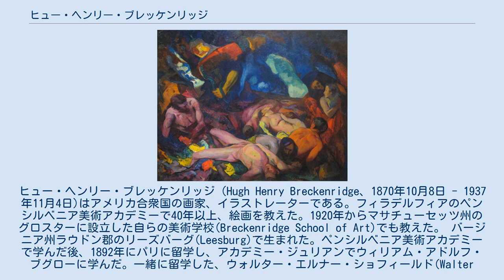ヒュー・ヘンリー・ブレッケンリッジ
ヒュー・ヘンリー・ブレッケンリッジ（Hugh Henry Breckenridge、1870年10月8日 - 1937年11月4日)はアメリカ合衆国の画家、イラストレーターである。フィラデルフィアのペンシルベニア美術アカデミーで40年以上、絵画を教えた。1920年からマサチューセッツ州のグロスターに設立した自らの美術学校(Breckenridge School of Art)でも教えた。 バージニア州ラウドン郡のリーズバーグ(Leesburg)で生まれた。ペンシルベニア美術アカデミーで学んだ後、1892年にパリに留学し、アカデミー・ジュリアンでウィリアム・アドルフ・ブグローに学んだ。一緒に留学した、ウォルター・エルナー・ショフィールド(Walter Elmer Schofield:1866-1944)とヨーロッパ各地を旅し、1894年にフィラデルフィアに戻った。 ペンシルベニア美術アカデミーで教え始め、その後40年以上、美術教師を続け、1934年に教育部長(Dean of Instruction)になった。マサチューセッツ州の海辺の景勝地、グロスターに学校を開き、1920年から1937年まで夏季学校を開き教えた。 1896年から亡くなるまで、フィラデルフィア・アート・クラブなどの多くの展覧会に出展し、1926年にフィラデルフィアで開かれた米国独立150周年記念万国博覧会の展覧会にも出展した。 Philadelphia Art AllianceやPhiladelphia Sketch Club、Arts Club of Philadelphiaなどの会員となった。1937年にフィラデルフィアで亡くなった時も美術アカデミーの職員であった。ブレッケンリッジの教えた学生には、ジョン・マリンらがいる。 作品は印象派のスタイルからモダニズムのスタイルで描いた。